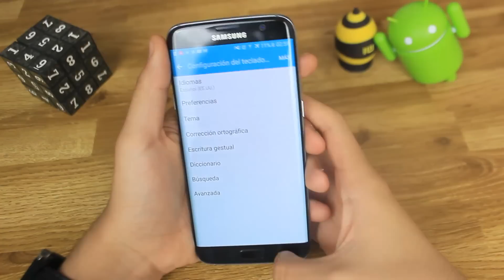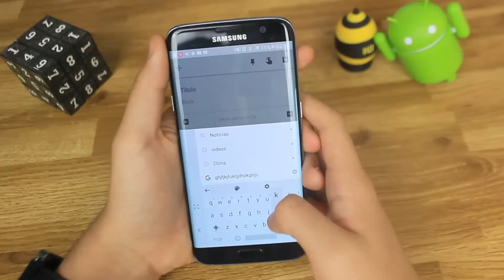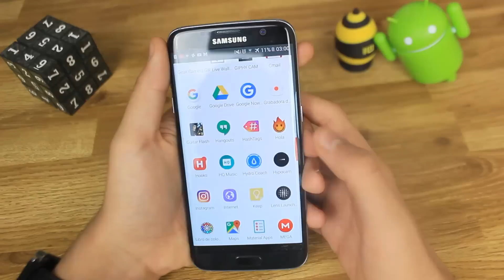Instalar GBOARD nuevo teclado de google para android 2016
Bueno amigos hoy les traigo una muy buena noticia para los amantes de los teclados, en este caso ha salido el nuevo teclado de google llamado gboard que trae cosas muy llamativas y que harán que tengas buena experiencia con el teclado de tu teléfono